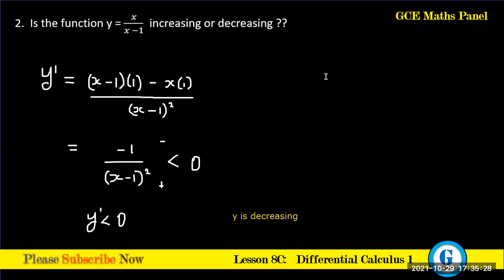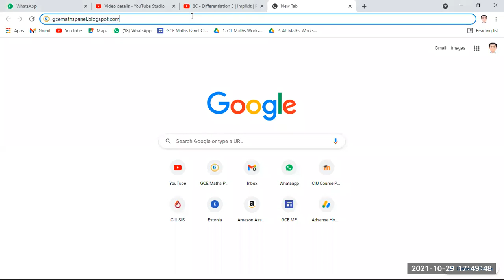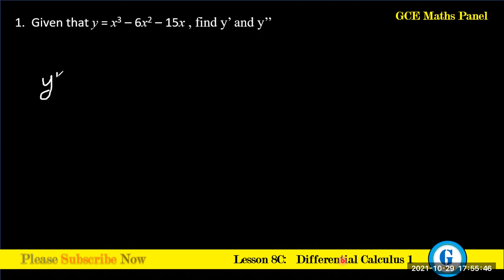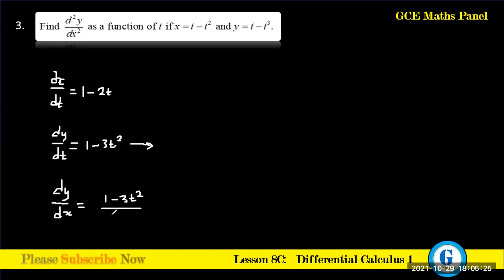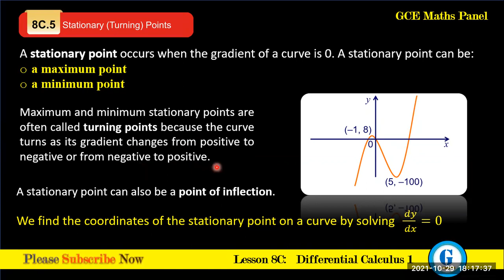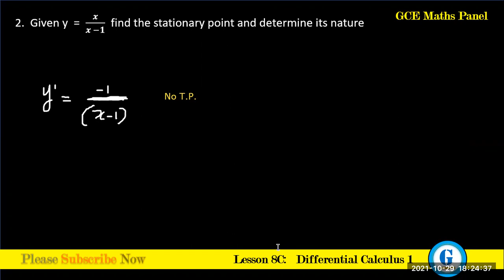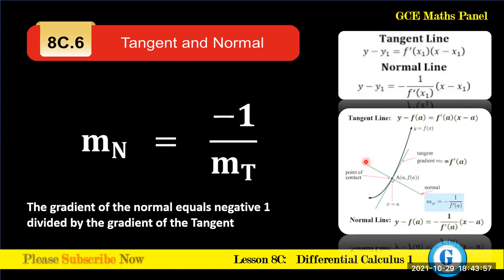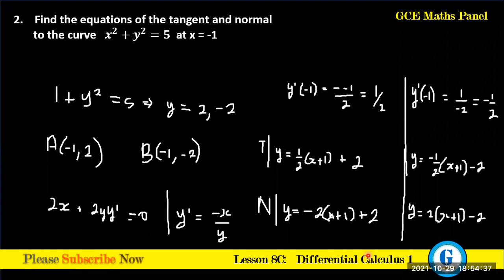8C - Differentiation 2| Monotonicity | Turning Points | Tangents and Normals GCE Maths Panel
Technical Mathematics Lessons
Additional Maths
Further Maths